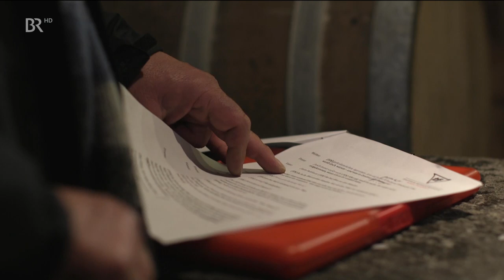Mademoiselle Marie in der Frankenchau vom 11.September 2016 - Telefilm Nürnberg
Fernseh-Vorbericht zur Premiere von Mademoiselle Marie am 13. September 2016